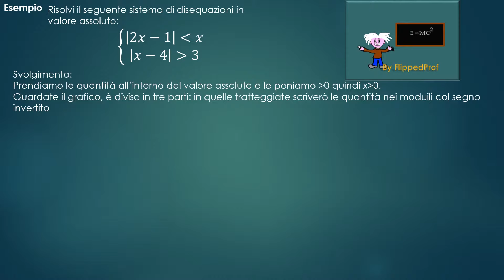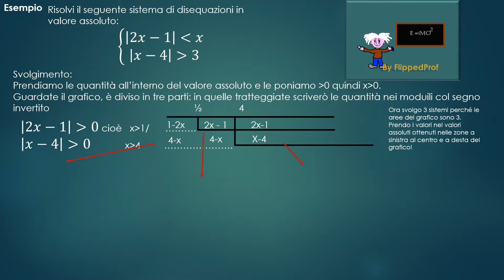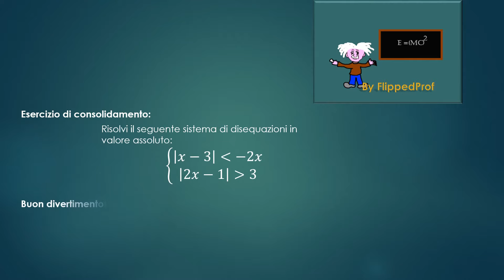Matematica: impariamo i sistemi di disequazioni in valore assoluto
impariamo i sistemi di disequazioni in valore assoluto!